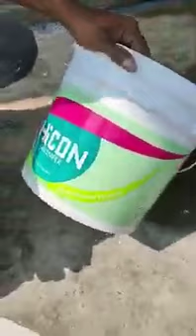# own voice#trending motivation tiktok highlights #